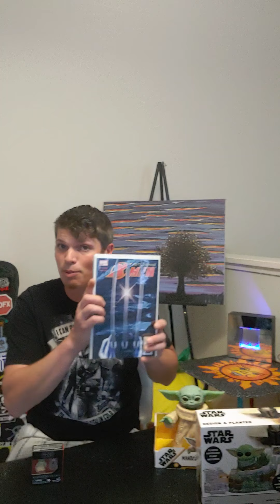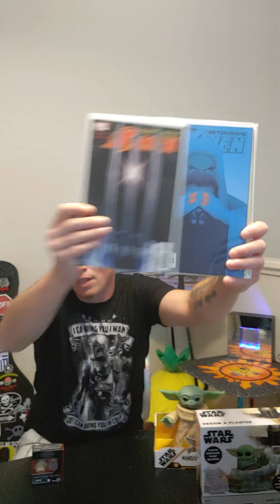Baby Yoda fan page episode 13 60k member giveaway preview plus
Here I am just going through what's to come on the 60 k giveaway plus trying to reach out to contest winners i haven't been able to get a hold of yet.